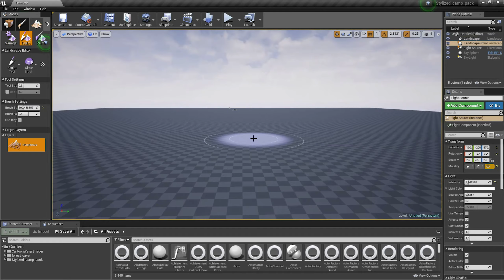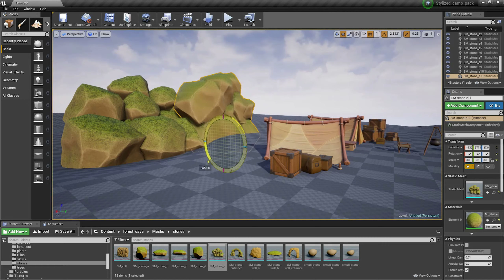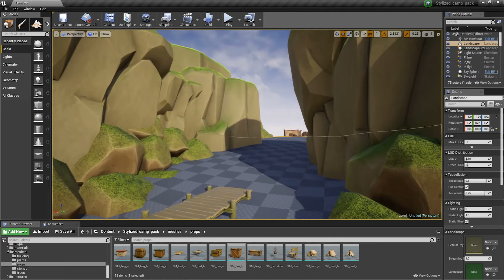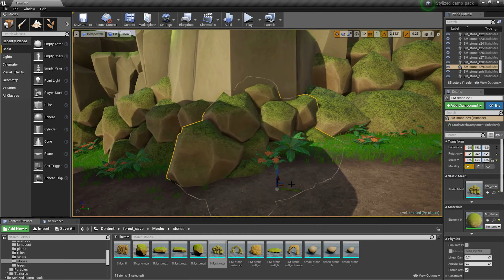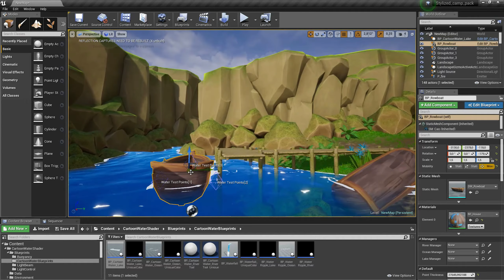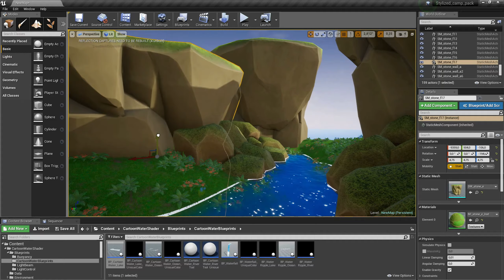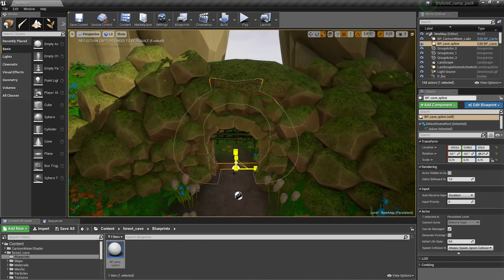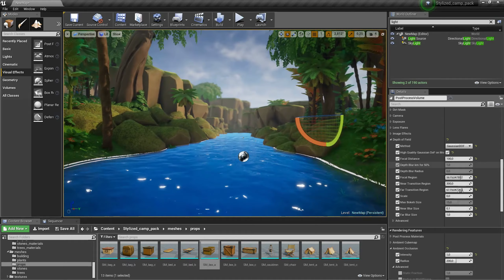Abandoned Camp in the Forest (Unreal Engine 4)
Remember to activate the bell notification button!

My Computer:

Power Supply